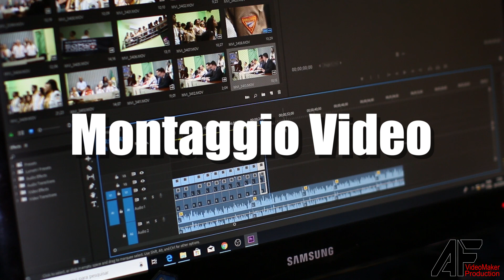AF VideoMaker Production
Un breve video che racconta tutto ciò di cui mi occupo